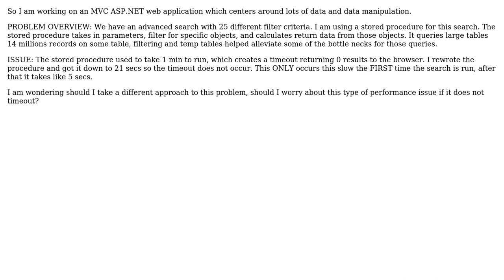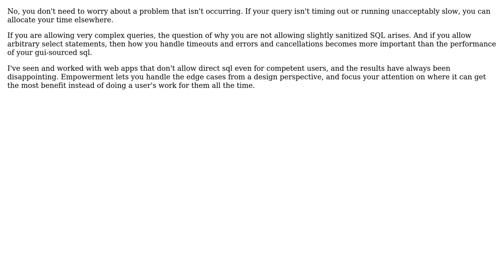Software Engineering: Advanced Search Stored procedure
With thanks & praise to God, and with thanks to the many people who have made this project possible! You are responsible for your own actions.